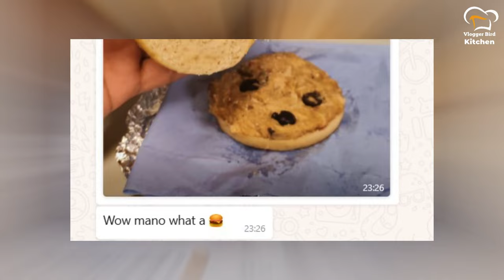Aik Chicken Piece se banaye 2 large size Burgers | Homemade Buns and Filling 🍔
Welcome to my simple kitchen routine channel"